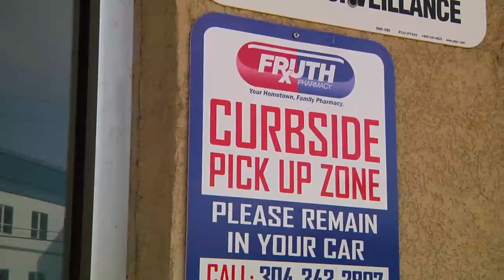Happy Valentine's Day_2023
Your Hometown, Family Pharmacy
Serving West Virginia & Ohio Since 1952